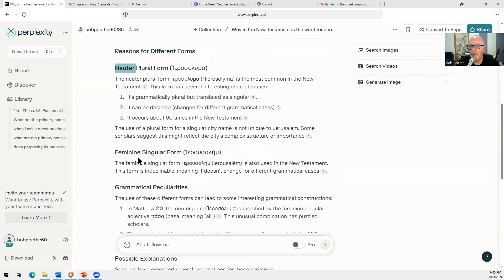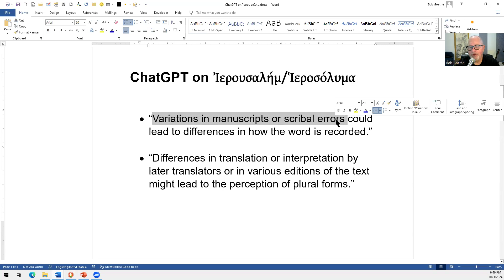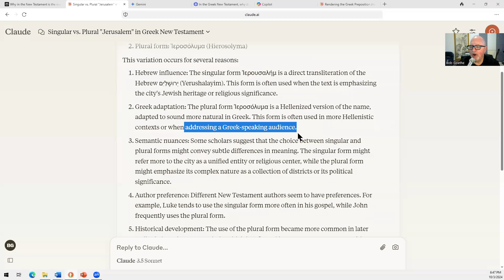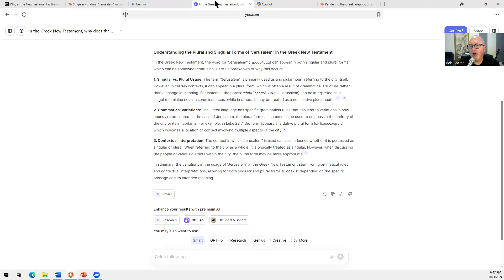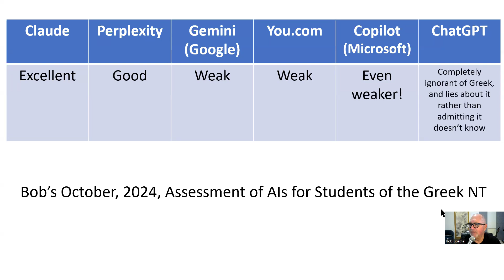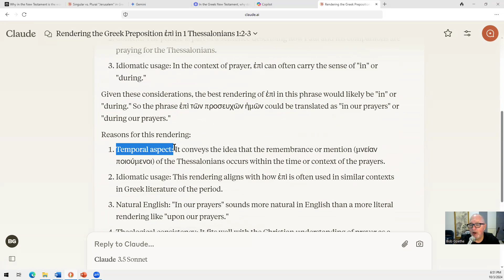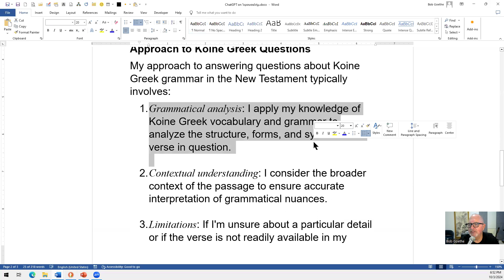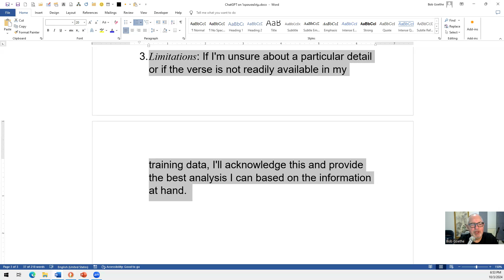Comparing Generative Artificial Intelligence Platforms in Answering Greek Questions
Retired missionary to Japan Bob Goethe takes us on a fun journey comparing the answers to a grammatical Greek question by different Generative Artificial Intelligence platforms. Note that AI tools can confidently provide wrong answers, so answers should be verified. These platforms are also rapidly improving. OpenAI o1, for example, is now available and better than the older ChatGPT option tested in this video.